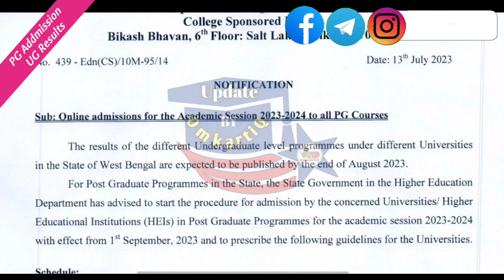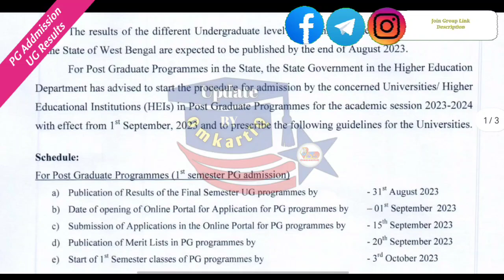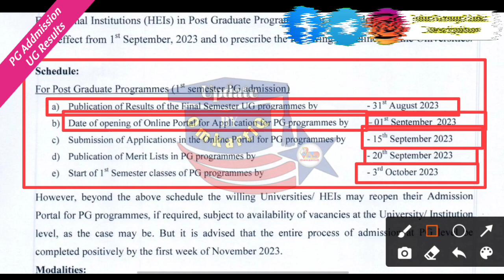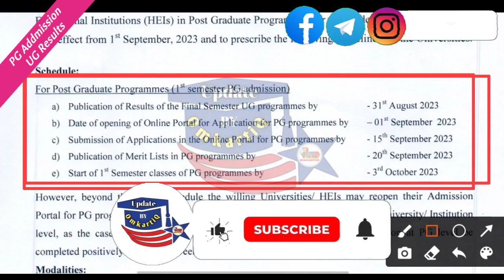PG Addmission 2023-24 | UG 6th Sem Results Date | Update By OmkartiQ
🛑𝑺𝒐𝒄𝒊𝒂𝒍 𝑴𝒆𝒅𝒊𝒂 𝑺𝒆𝒂𝒓𝒄𝒉(Search করলে সবার উপরে পাবেন ) 👇👇👇
✓𝐘𝐨𝐮𝐓𝐮𝐛𝐞👉Update By OmkartiQ

📍Search List📍

♦️University Name List♦️

Aliah University
Bidhan Chandra Krishi Viswavidyalaya
University of Burdwan
University of Calcutta
Jadavpur University
IIT Kharagpur Kharagpur
Presidency University
Uttar Banga Krishi Vishwavidyalaya
Vidyasagar University
Visva-Bharati University

Dinhata College
Cooch Behar College
Mathabhanga College
Tufanganj College
Mekliganj College
Sitalkuchi College
Bakshirhat Mahavidyalaya
Dewanhat Mahavidyalaya

Birpara College
Falakata College
Ghoshpukur College
Gyanjyoti College
Islampur College
Jalapiguri Law College
Lilabati Mahavidyalaya
Maynaguri College
Munshi Premchand Mahavidyalaya
Nakshalbari College
Nakshalbari College
Rajganj College
Siliguri College
Sukanta Mahavidyalaya
Surya Sen Mahavidyalaya
Sukanta Mahavidyalaya
University B.T. & Evening College
Vivekananda College
Salesian College
etc.

cbpbu pg addmission 2023
nbu pg addmission 2023
cu admission 2023
ku admission 2023
rbu admission 2023